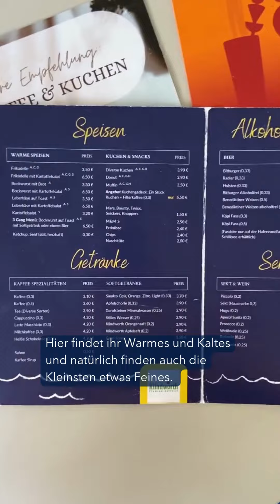Unterwegs mit der Fördefähre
Wusstet ihr, dass man im SH-Tarif (ggf. mit Bordzuschlag) und mit dem Deutschlandticket auch mit den Fördefähren in Kiel fahren kann?

Das hat Laura mit ihrer Familie direkt genutzt und das Erlebnis in einen spannenden Ausflug mit den Kindern verwandelt. Wo sie genau unterwegs waren seht ihr im Video.